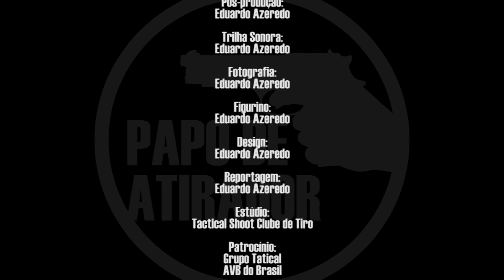Papo com Antonio Vilas Boas da AVB, novo patrocínio do Papo de atirador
Agradeço ao time @avbdobrasil pela confiança, e vamos em frente com o fortalecimento desta parceria. Atiradores, policiais e e todos os demais praticantes e entusiastas do tiro ficando por dentro de todos os produtos e novidades da AVB do Brasil.

Conheça as marcas parceiras do Papo de atirador e aproveite os benefícios, com descontos etc

Qualquer dúvida a mais é só perguntar aí nos comentários.